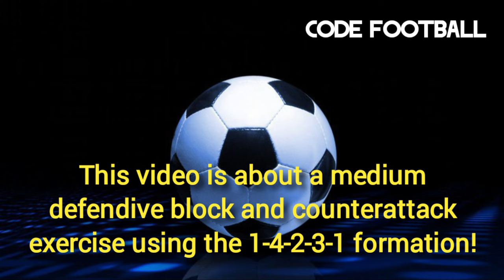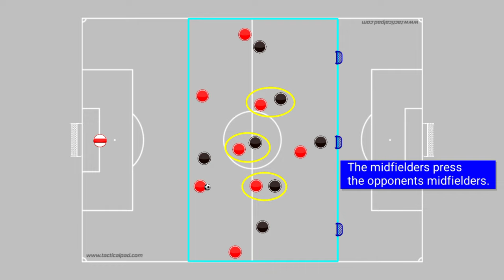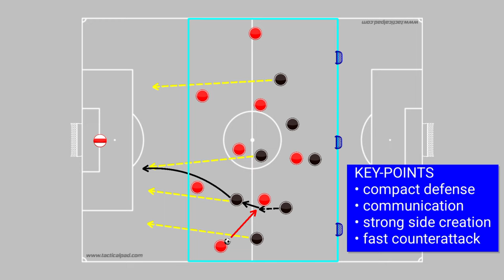4-2-3-1 medium defensive block and counterattack exercise!